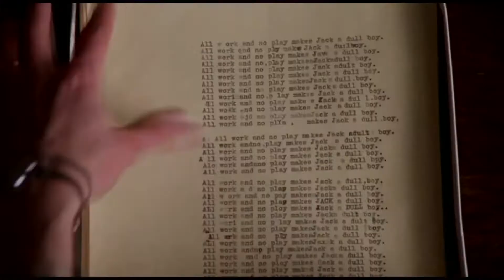The Shining - Movie Review - Backlog and Chill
Kevin had never seen The Shining! Now he has and we're reviewing it!

Follow TWIOCH for more stuff!

Theme song by Alex Wooten

Outro Arranged by Nicholas Patrick

TWIOCH Logo By Jonathan Self